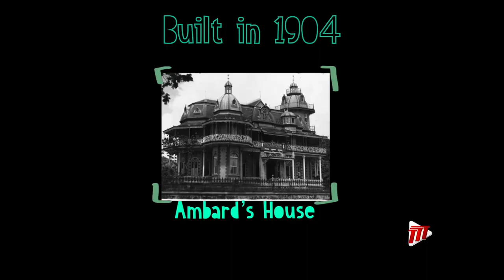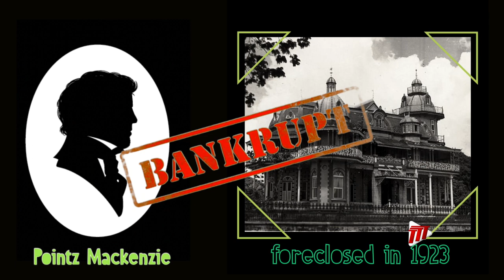Magnificent 7 Fun Facts, Episode 5 - Roomor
Episode 5 of the Magnificent 7 Series with Hotfoot Harmony - looking at Ambard's House, also known as Roomor.